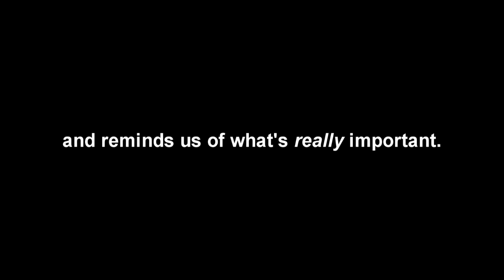Lakota's Last Run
We posted this on our Facebook page and, within 48 hours, had almost 200,000 views, nearly 10,000 comments and almost as many shares!

At this past weekend's AKC trial in Great Falls, I was reminded what this sport of dog agility is. I mean, at its core, its foundation. As I watched, through the lens, an obviously elderly dog made its way across the ring. No jumps were attempted, but the weaves, tunnel, and teeter were executed with ease. As the jumps were passed by and the team made their way through a small part of the course, it dawned on me. THIS is the foundation of the sport. I can sum it up in one word but maybe you could comment with a word you would use. Mine? Relationship.